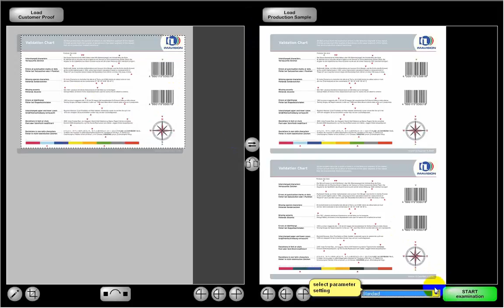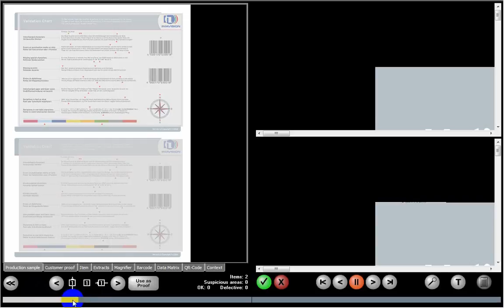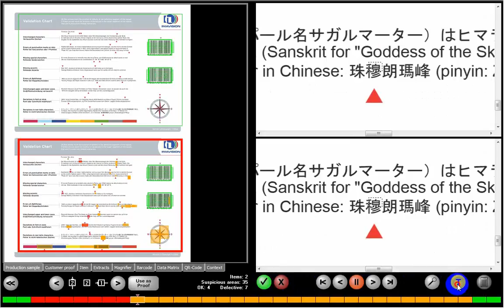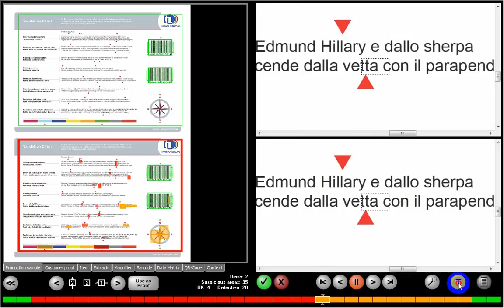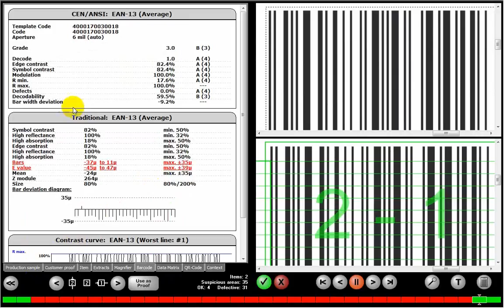FilerPro- Pre-press PDF Artwork Proofing Software-DAHENG IMAVISION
FilerPro is used in artwork designing process in pre-press department of printing companies, it covers overall process of artwork, monitors all revision in artwork. Filer Pro can assist designer to monitor any changes made to artwork efficiently and precisely and lower chances of mistakes in designing.